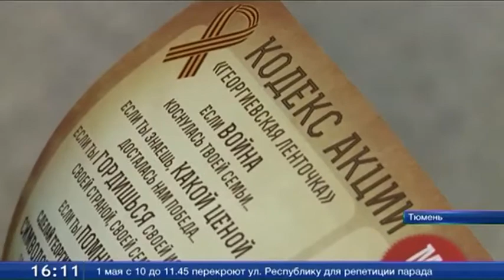Пассажирам аэропорта «Рощино» раздают георгиевские ленточки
С сегодняшнего дня пассажиры международных авиалиний, прилетающие в Тюмень, получают георгиевские ленточки. Сотрудники таможенного поста в аэропорту «Рощино» присоединились к всемирной акции. Таможенники и активисты выдают символ памяти людям при выходе из зоны досмотра. Первыми участниками стали пассажиры рейса из Баку. В среднем, за сутки в «Рощино» из-за рубежа прибывает около 500 человек. Планируется раздать около 2 000 лент.